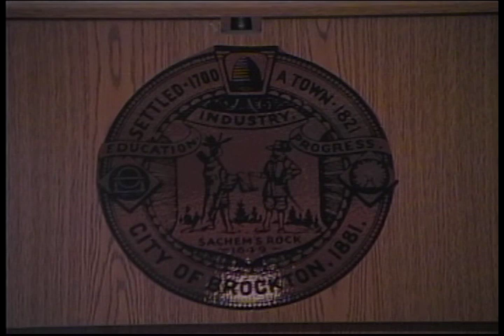Brockton Finance Committee Meeting(4-6-15)